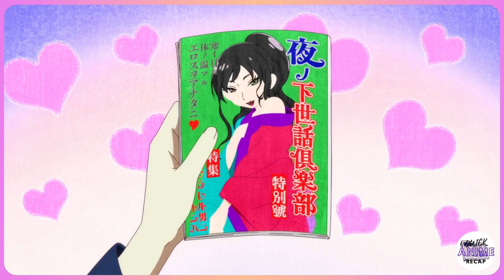Rich Man Buys His Son a Wife & Leaves Him After He Loses His Arm in a Car Accident - Anime Recap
Anime: Taisho Otome Fairy Tale

-Important-
This is just a summarization of the anime, if you actually like this anime, it is advice to watch the original anime to get the full experience. :)